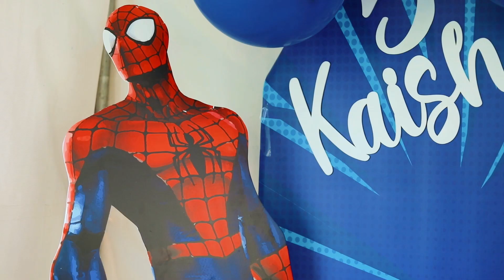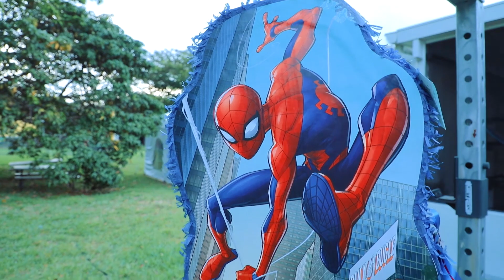🎉BEST KID BIRTHDAY PARTY | CARNIVAL RIDE | UNICORN | SPIDER-MAN | TWINS | KALI & KAISHA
🎉BEST KID BIRTHDAY PARTY YOU'VE EVER SEEN | CARNIVAL RIDE | UNICORN  | SPIDER-MAN | TWINS KALI & KAISHA
MIAMI VIDEOGRAPHER
For your next event, commercial, cinematic filming, and editing.